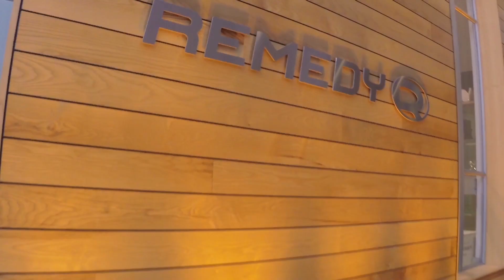La historia de Remedy Entertainment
¡Falta poco para que salga Quantum Break! Recordemos algo de su estudio Remedy Entertainment, una compañía que nos ha entregado títulos de gran calidad y que cuentan con una tecnología a la vanguardia.